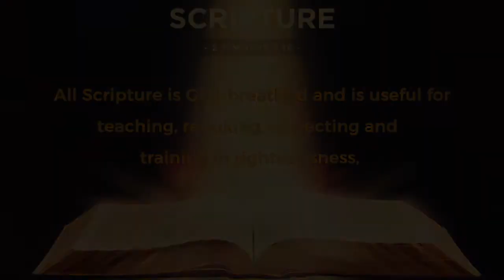Pain and Comfort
In today's episode of "The Word," Pastor Robert takes us through God's thoughts on "pain and comfort."